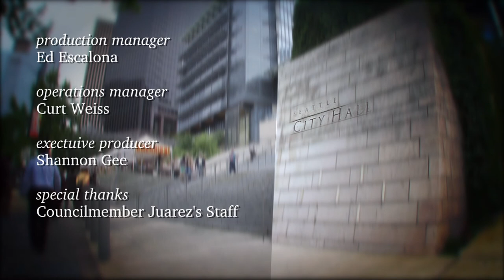Council Conversations with Debora Juarez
Now in her second year on the Seattle City Council representing North Seattle's District 5,  Debora Juarez discusses her path to politics, growing up in Indian country fighting for justice and overcoming personal odds. Part Latina and part Native American, Juarez is a member of the Blackfeet Nation. Before being elected as the City Council's first Native American member, Juarez worked as a public defender, King County Superior Court judge and as executive director of Governor's Office of Indian Affairs. She has juggled single motherhood and a career with multiple sclerosis, and survived cancer three times. She talks with host Josephine Cheng about her approach to public office and priorities for her North Seattle district, where she has lived for more than 30 years.